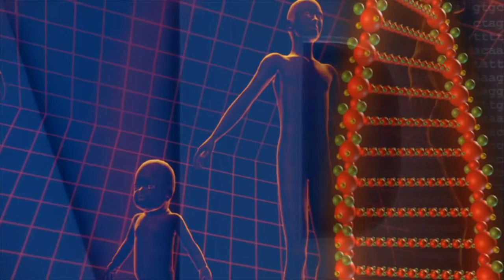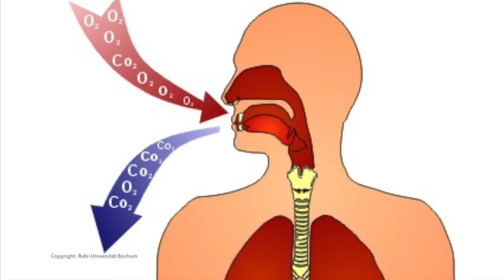Die ungelösten Fragen der Wissenschaft!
Ungelöste Fragen der Wissenschaft über den Menschen und die Natur!